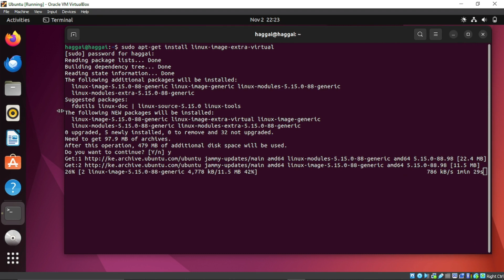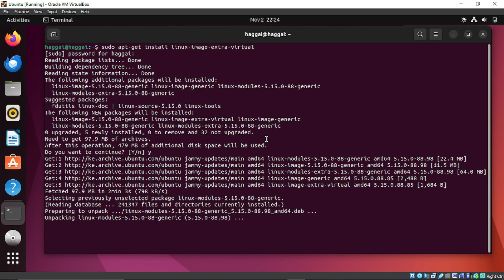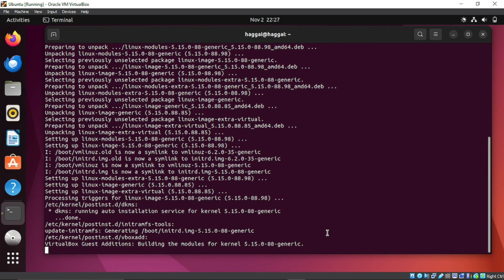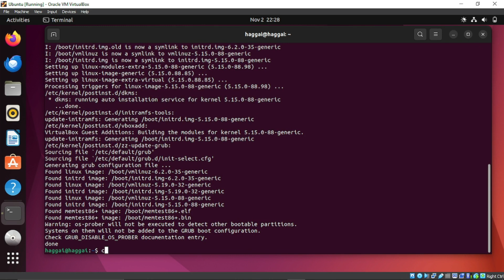UBUNTU FIX: modprobe: FATAL: Module zram not found in directory /lib/modules/4.13.0-21-generic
A solution to modprobe: FATAL: Module zram not found in directory /lib/modules/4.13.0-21-generic

usdt(TRC20) : TNL29JfK8Xx6boDZ54PqWwTKTxs4k6Z3cj